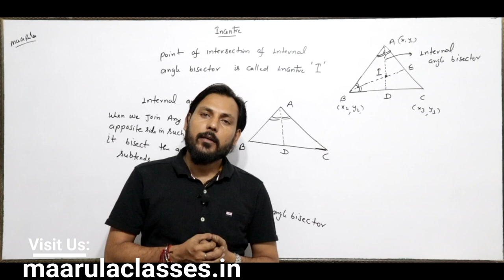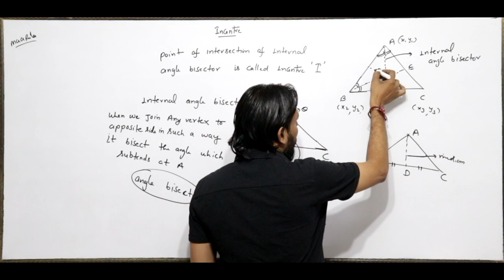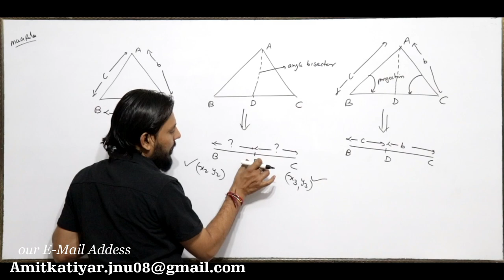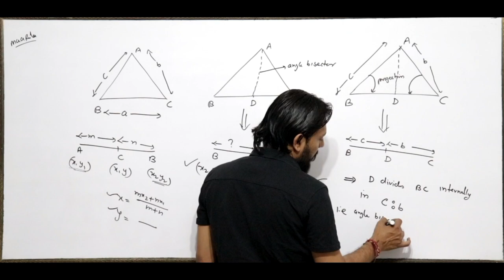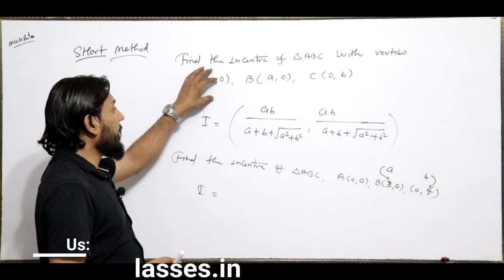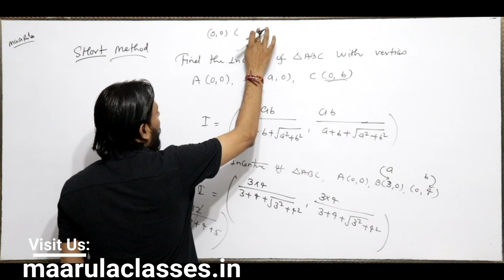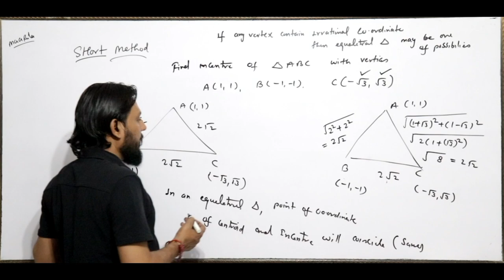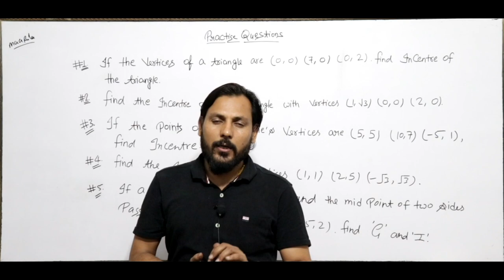Incentre || Coordinate Geometry Part - #10 || Amit Katiyar